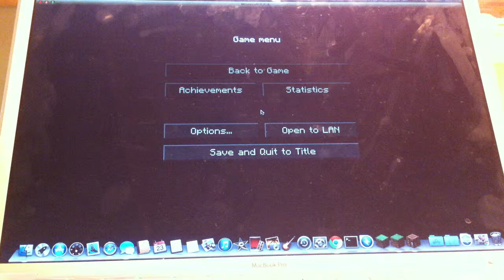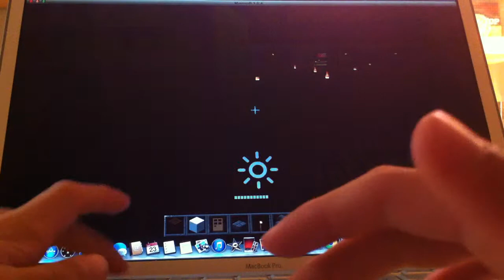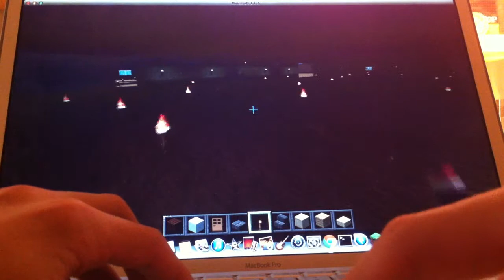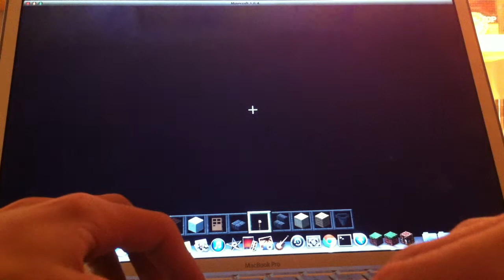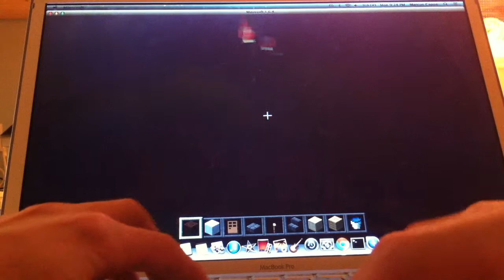Minecraft-House #3-Let's Build a Modern Mansion Part 7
I am going to be playing mostly creative. I will be designing houses and building them for you. I will try to do some different gamemodes like skyblock and also some survival.

This is a blind build, and the house turned out pretty good. Expect more soon! With the release of the PS4, once I get it, expect 3 to 4 videos a day!

I am no longer making these videos for profit. I am doing it for your enjoyment, and I can no longer monetize my videos.

Helps a Ton!